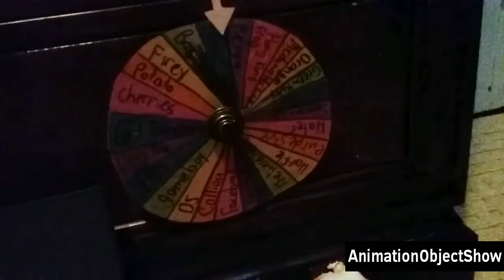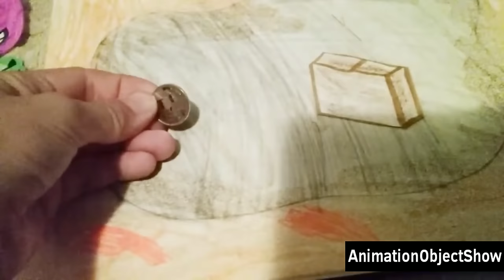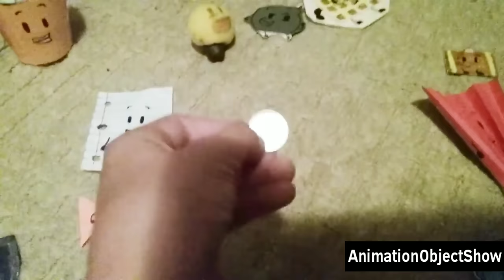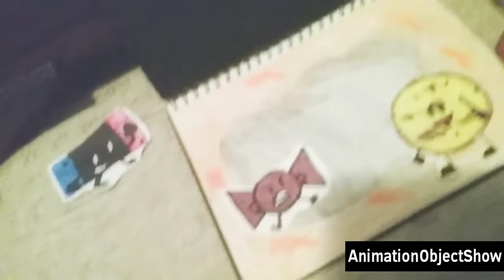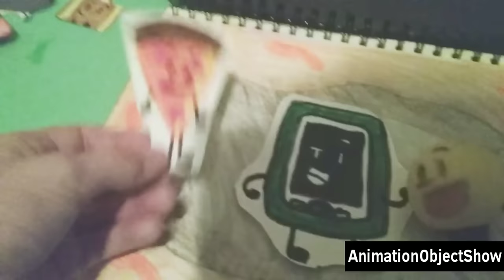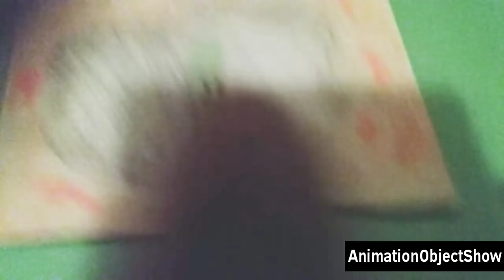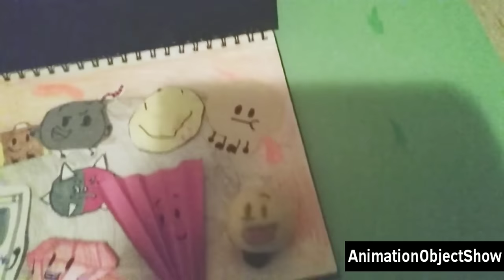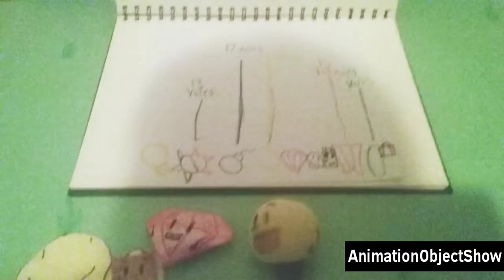Inanimate Insanity Battle - Season 2 (All Episodes) [2017]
All of these episodes were made way back in 2017, so cut me some slack XD
Warning, it's pretty cringe I know, but I think some of you will enjoy this. Made on September 17th 2017 - December 23rd 2017.

-Warning-
Cringe
Kind of old and bad

0:00 Title
0:02 Episode 1: Another Battle Begins!
6:47 Episode 2: Spinning Wheels of New Comers…
13:57 Episode 3: Nightmare of MePhone 4…
17:34 Episode 4: Marsh on Mars Again!?
22:40 Episode 5: He’s Back!?
25:42 Episode 6: Recommended Characters!?!?
30:31 Episode 7: No Lava For Me Today!
33:42 Episode 8: Ruby’s Revenge!
43:50 Episode 9: The Finale! Again…
52:05 Outro